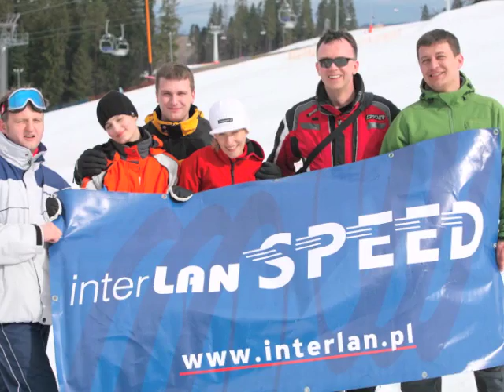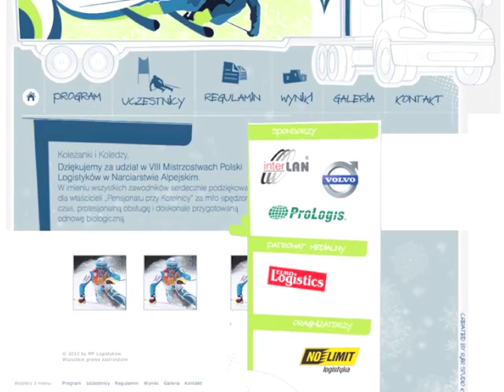Zawody Logistyków 2010